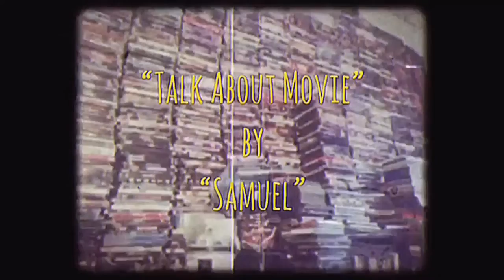| แซมมวลเอลแนะนำ | นางฟ้าซามูไร 1-2 | KILL BILL VOL.1-2 | 2003-2004 | MOOHAM Bros.TH.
-แสบ
-sabsamuel
-sabsamuelkhamphiman

นางฟ้าซามูไร (Kill Bill: Volume 1)
พ.ศ. 2546/2003
ภาพยนตร์แนว‧ แอ๊กชั่น/ศิลปะการต่อสู้/อาชญากรรม
Kill Bill: Volume 1 is a 2003 American martial arts film written and directed by Quentin Tarantino. It stars Uma Thurman as the Bride, who swears revenge on a team of assassins (Lucy Liu, Michael Madsen, Daryl Hannah, and Vivica A.
วันที่ออกฉาย: 10 ตุลาคม 2546 (แคนาดา)
ผู้กำกับ: เควนติน แทแรนติโน
บ็อกซ์ออฟฟิศ: 180.9 ล้าน USD
รางวัล: เอ็มทีวีมูวีอะวอดส์ สาขาฉากต่อสู้ยอดเยี่ยม, เอ็มทีวีมูวีอะวอดส์ สาขาสุดยอดดาวร้าย, เพิ่มเติม
บทภาพยนตร์: อูมา เธอร์แมน, เควนติน แทแรนติโน
Directed by
Quentin Tarantino
Produced by
Lawrence Bender
Written by
Quentin Tarantino
Starring
Uma Thurman
Lucy Liu
Vivica A. Fox
Michael Madsen
Daryl Hannah
David Carradine
Sonny Chiba
Julie Dreyfus
Chiaki Kuriyama
Gordon Liu
Michael Parks
RZA
Cinematography
Robert Richardson
Edited by
Sally Menke
Production
company
A Band Apart
Distributed by
Miramax Films
Release date
October 10, 2003
Running time
111 minutes
Country
United States
Language
English
Japanese
Budget
$30 million
Box office
$180.9 million

นางฟ้าซามูไร 2 (Kill Bill: Volume 2)
พ.ศ. 2547/2004
93% ผู้คนชอบภาพยนตร์เรื่องนี้
Kill Bill: Volume 2 is a 2004 American martial arts film written and directed by Quentin Tarantino.
วันที่ออกฉาย: 21 พฤษภาคม 2547 (ประเทศไทย)
บทภาพยนตร์: เควนติน แทแรนติโน
ผู้ผลิต: ลอว์เรนซ์ เบนเดอร์
ประพันธ์ดนตรีโดย: โรเบิร์ต รอดริเกซ, รีซ่า, นอรา ออร์แลันดี
Directed by
Quentin Tarantino
Produced by
Lawrence Bender
Written by
Quentin Tarantino
Starring
Uma Thurman
David Carradine
Michael Madsen
Daryl Hannah
Gordon Liu
Michael Parks
RZA
Robert Rodriguez
Cinematography
Robert Richardson
Edited by
Sally Menke
Production
company
A Band Apart
Distributed by
Miramax Films
Release date
April 8, 2004 (Cinerama Dome)
April 16, 2004 (United States)
Running time
136 minutes
Country
United States
Language
English
Budget
$30 million
Box office
$152.2 million